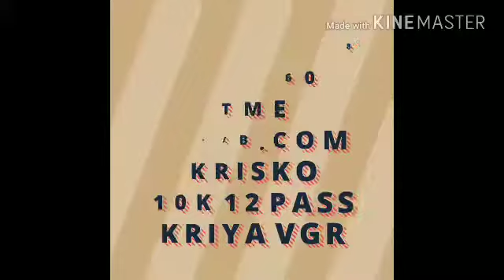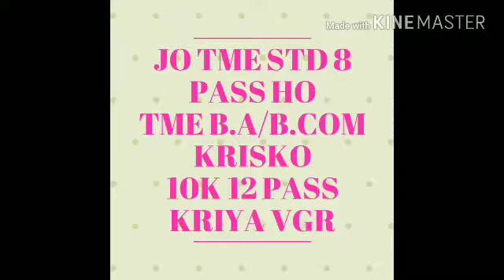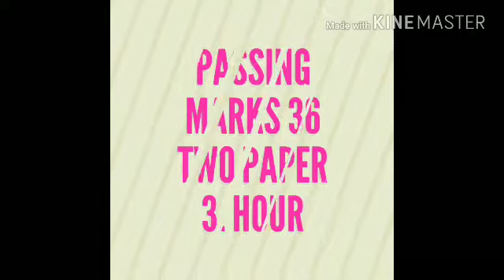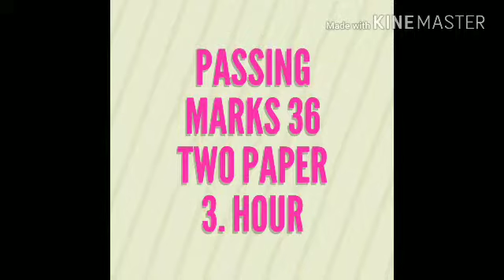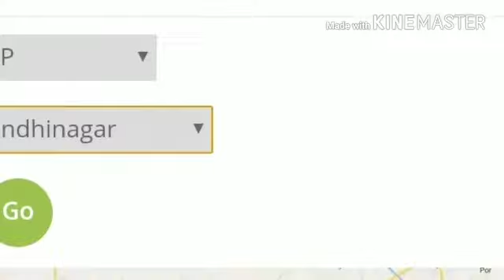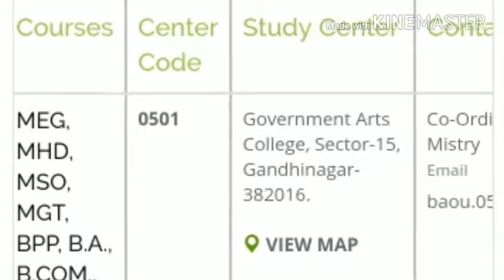Jo tme 8paas ho to directly b.a/b.com krisko by raval jalpa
# direct b.a and b.com
# baou